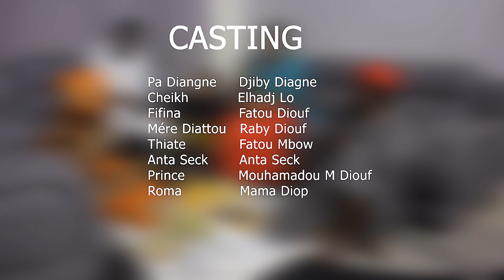koorou gooro yii Ep 13